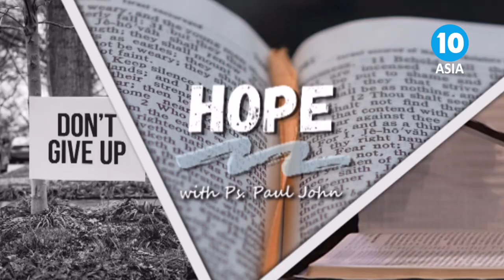HOPE with Ps. Paul John - Special Guest: Marti Iluz from Call to Liberty Israel.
In today's episode of HOPE Paul John continues to speak with Marti Iluz, from Call to Liberty, in Israel.

Learn more about Israel & Marti Iluz work in Israel by visiting their website calltolibertyisrael.org